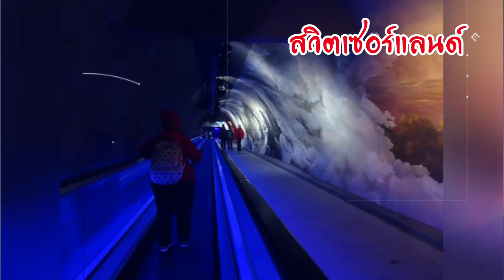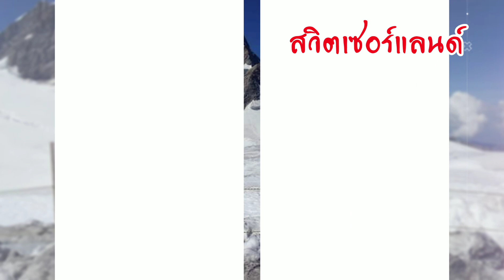เก็บภาพบรรยากาศ เก่าๆมาให้ชมค่ะ สวิตเซอร์แลนด์